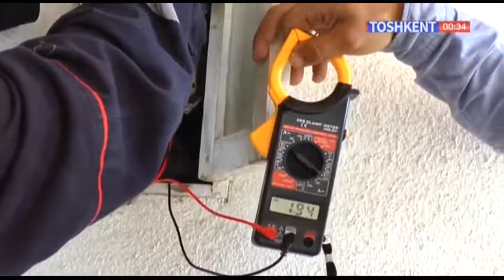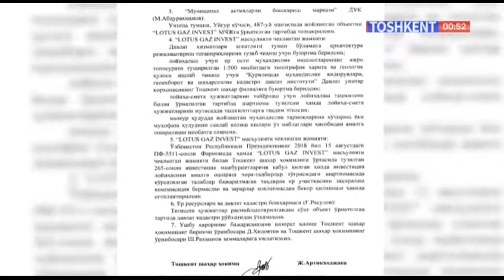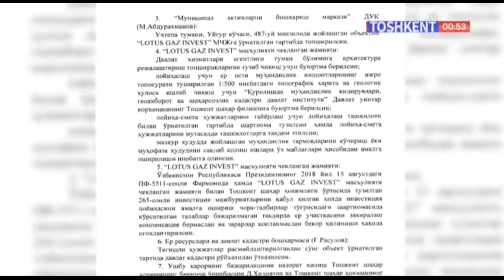Sayyor kamera | Қибрай туманидаги муаммолар қачон хал этилади? [11.10.2019]